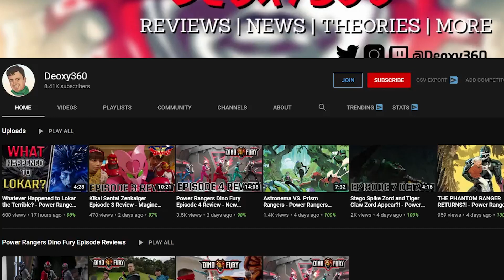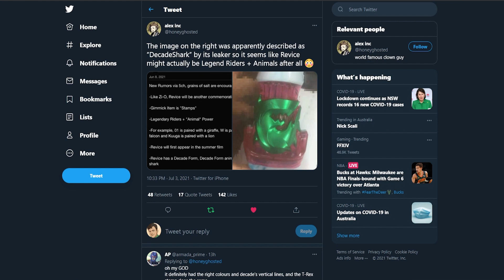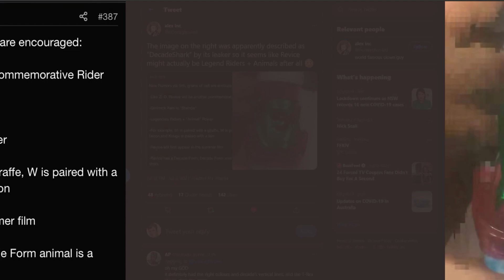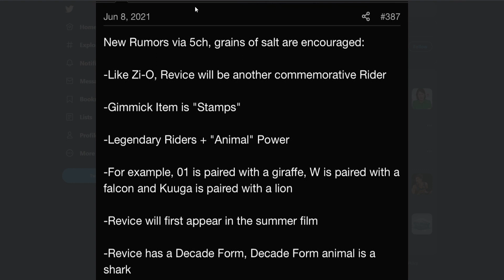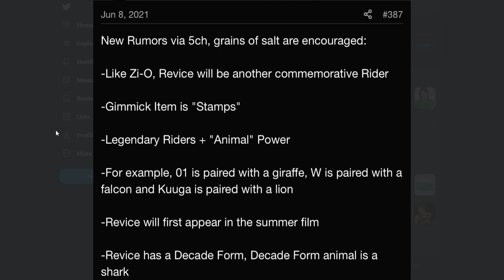Kamen Rider Revice Belt & Gimmick REVEALED?!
Some leakers out there have revealed the belt and Gimmick for Kamen Rider Revice, airing later this year. In the video, I break down the belt and Stamp gimmick?